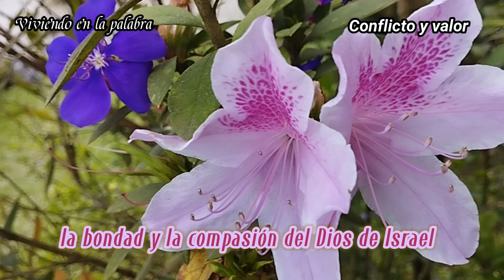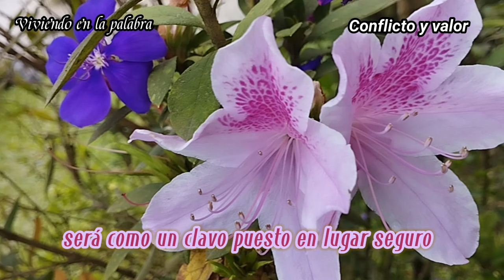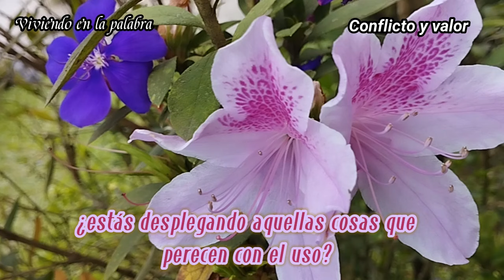Agosto 23 - ¿Qué han visto? - conflicto y valor - Elena G de White